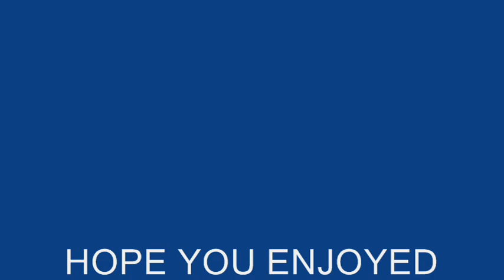video 124 MY TRIBUTE TO BUDDY BY STEPHEN HOWES.wmv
This track is very popular at the moment. It has a wonderful sound and it's very easy to play. I know you will enjoy listening to it as much as i enjoy playing it. BEST WISHES TO ALL BUDDY FANS..
Steve.